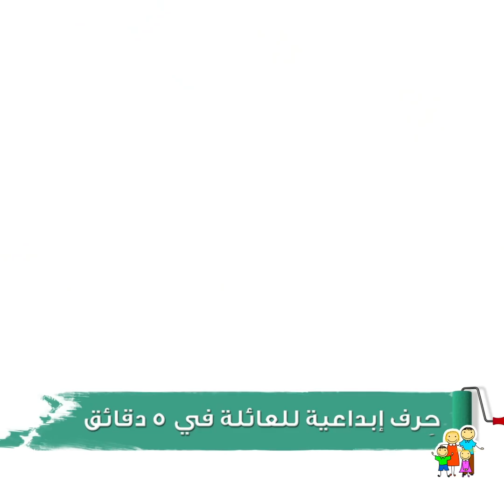٤٠ حيلة للمطبخ || وصفات, حيل الطبخ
الطوابع الزمنية:
00:09 أجهزة رائعة للمطبخ
03:33 طريقة سهلة لصنع القطائف
04:26 اصنع بنفسك نقانق
05:09 كيف تقشر الذرة
07:37 حيل البطاطس